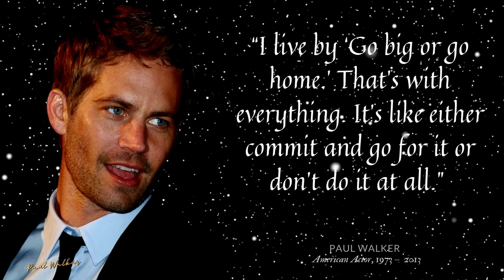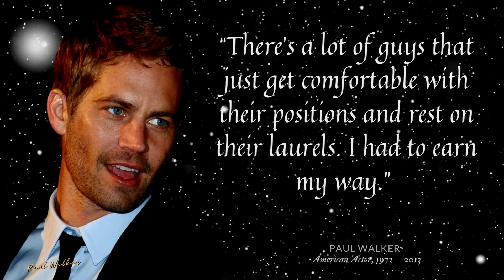🔴PAUL WALKER QUOTES‼️ CHANGING QUOTES ABOUT LIFE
Paul Walker was an American actor. He was known for his role as Brian O'Conner in the Fast & Furious franchise.
Walker began his career as a child actor in the 1980s, gaining recognition in the 1990s after appearing in the television soap opera The Young and the Restless; he received praise for his performances in the teen comedy She's All That and the comedy-drama Varsity Blues (both 1999), and saw international fame by starring in The Fast and the Furious (2001).
We hope you enjoyed this Wise Life Quotes by Paul Walker a lot of work has been put into it.